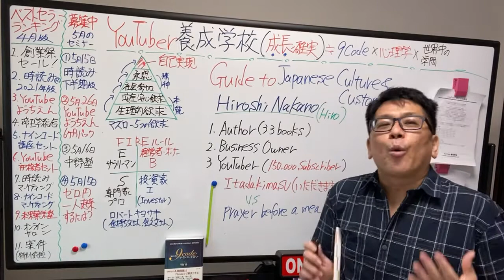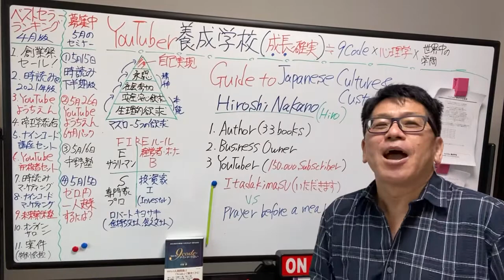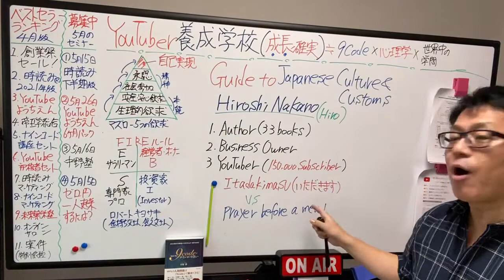【Japanese Culture】Itadakimasu いただきます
Hiroshi Nakano
3books in English(5Books are tranlated into Chinese,Korean,Taiwanese)
Why Do People Eat? Part 1: --The food secrets behind the long, healthy lives of the Japanese revealed!-- Kindle Editio